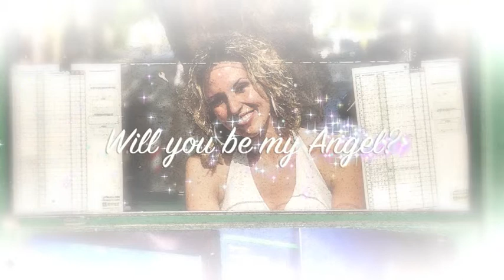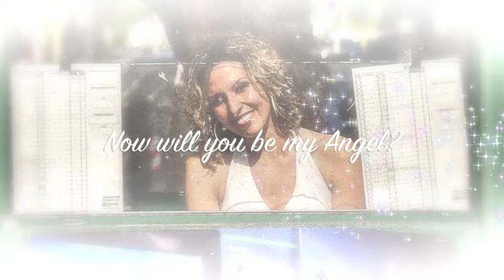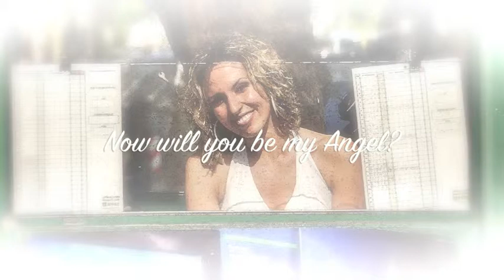Will You Be My Angel?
Vintage style pop-soul groove. Inspired by 'easy-on-the ear' Motown classics from the late 1960s (Smokey, Temptations, Marvin, et al). Aimed at solo performer or a soulful boy-band who appreciate the genre. (WORKING MIX.)